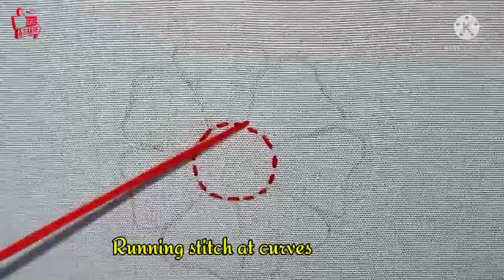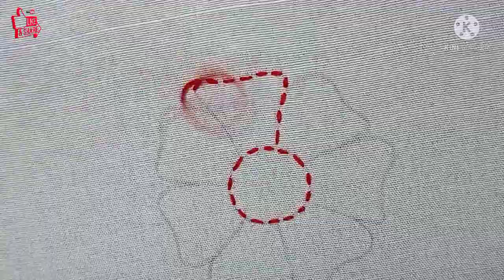How to do the Running stitch / class 1 /Basic Running stitch for beginners/ Hand Embroidery stitches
Hello everyone,

Learn two methods of running stitch.
Also how to join circles, make smooth curves and turn corners. All step by step, one at a time.
The Running stitch is the basic stitch in hand embroidery and sewing, So this is the first stitch that you should learn!

Please thumbs up if you have enjoyed the video.